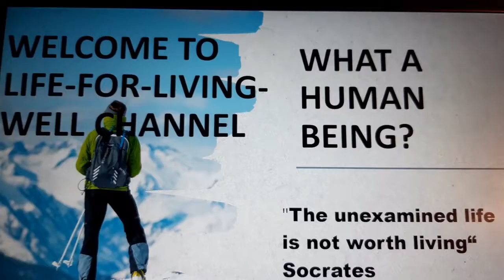What-is-Human-Being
What is human being? A human being is just like a complex computer system that have layers of dependency and when one is faulty all the other areas may suffer.